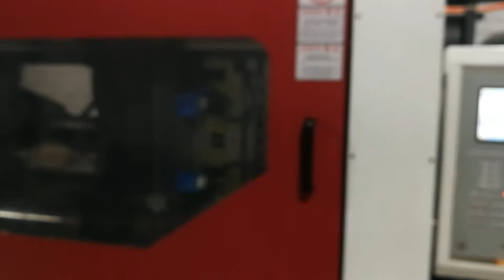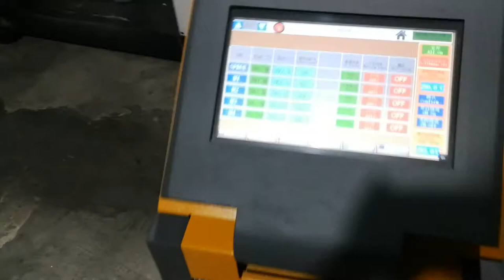30 32-cavity 12.7g Preform Injection Moulding System in Lima,Peru 2019-12-11